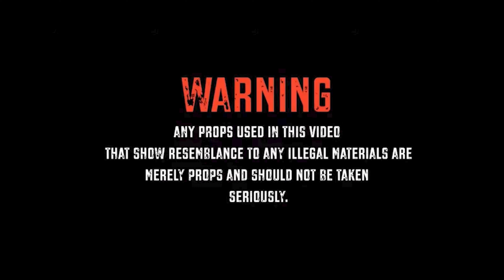Yea Yea "Official Music Video" Shot by: DJaxxVisuals & DJ Doc - Underground Media Davinci Resolve 18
Shot by: Djaxxvisuals & DJ Doc - Underground Media
Edited by: Djaxxvisuals
NBH Family Entertainment Interprise
Song out on all Platforms
@Undaground Media   @Nothing But Hits Enterprise llc ​

Watch official music video "YeaYea" By: Legendary Mon-G. This song is about having multiple hustles going on at one time like yeayea. There's always plenty of traffic that everyone thinks you sell drugs.

Shot By: Djaxx Visuals
Executive Producer: Djaxx Visuals
Co Producer: Zambookie
Co Producer: Legendary Mon-G
Co Producer: Doc
Co Producer: Dj Strobe
Recorded At: NBH STUDIOS
Mixed & Mastered By: NBH STUDIOS